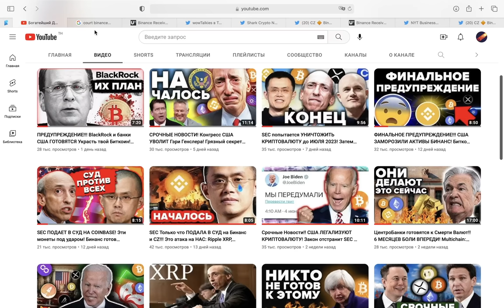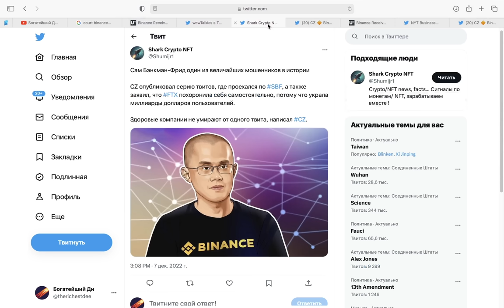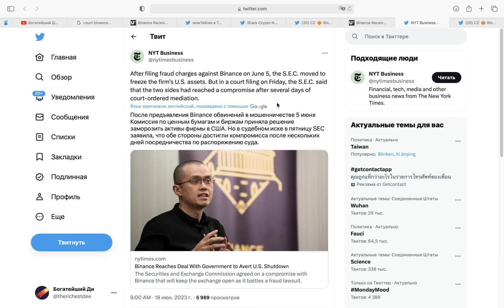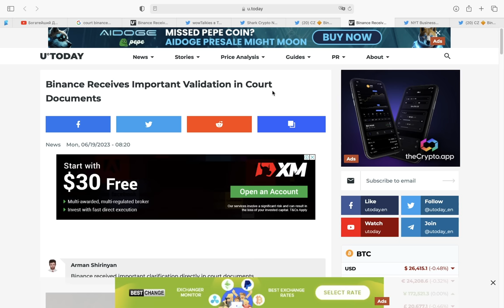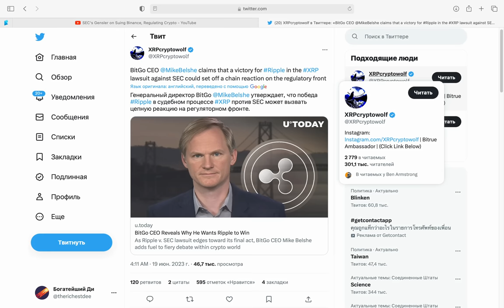Судья ТОЛЬКО ЧТО: BINANCE ПОБЕЖДАЕТ SEC! Огромный ФЛАГ ДЛЯ Биткоина, Ripple XRP, BNB, TWT...